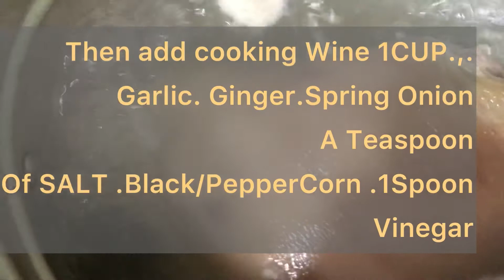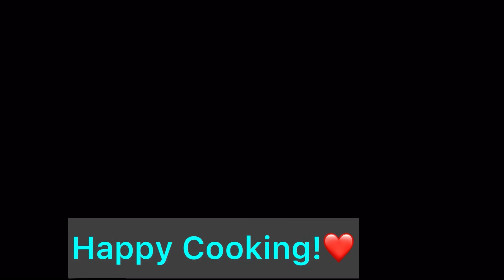FROM CHEAP BUDGET TO MOST DELICIOUS FANCY MEAL AT HOME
OLA! Pls. Do not hesitate to comment if anyone want further clarification during the process. Some sequences have been speed up to minimized boredom! Our DeliciouslyInsane GermanSyle PorkNuckles My Own Deliciosly Insane yet cheap and easy to prepare version!